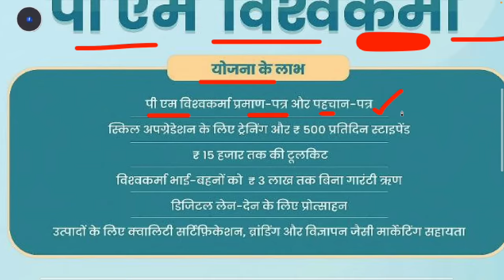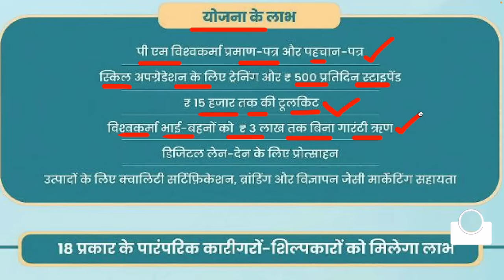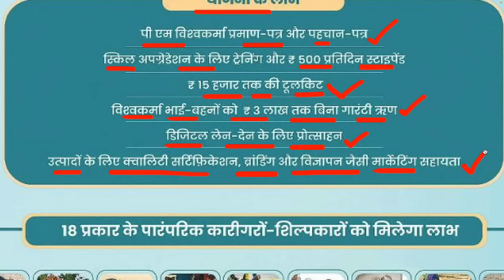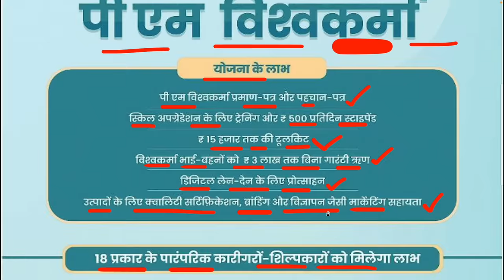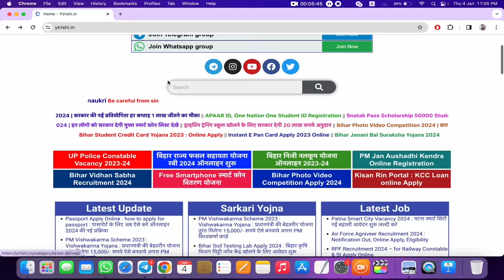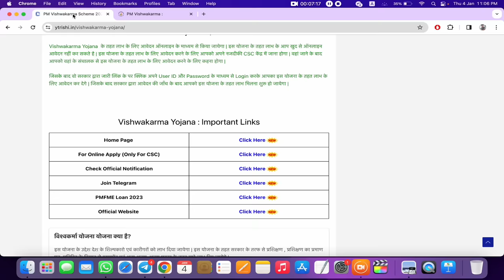pm vishwakarma yojana online | pm vishwakarma yojana csc | Pm Vishwakarma yojana kya hai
pm vishwakarma yojana online 2024,
pm vishwakarma yojana in telugu,
up vishwakarma shram samman yojana,
vishwakarma shram samman yojana 2023,
vishwakarma yojana form kaise bhare,
vishwakarma shram samman yojana 2023 last date,
pm kusum yojana online registration mp,
pm kusum yojana online registration bihar,
pm vishwakarma yojana,
pm kaushal vishwakarma yojana,
vishwakarma samman yojana 2023,
pm vishwakarma yojana upsc,
tractor subsidy 2023 new update,
pm vishwakarma kaushal vikas yojana,
pmay new list 2023-24,
govt tractor scheme 2023,
vishwakarma yojana ka form kaise online karen
pm vishwakarma,
pm vishwakarma yojana online apply,
pm vishwakarma yojana status check,
pm vishwakarma yojana sarpanch registration,
pm vishwakarma yojana,
pm vishwakarma yojana telugu,
pm vishwakarma yojana kya hai,
pm vishwakarma yojana ka form kaise bharen,
pm vishwakarma yojana csc login,
pm vishwakarma scheme,
pm vishwakarma yojana kannada,
pm vishwakarma apply,
pm vishwakarma application status check,
pm vishwakarma application process,
pm vishwakarma application,
pm vishwakarma aadhaar verification problem,
pm vishwakarma asoni,
pm vishwakarma aadhaar verification,
pm vishwakarma apply documents,
pm vishwakarma apply malayalam,
pm vishwakarma award,
about pm vishwakarma yojana,
apply pm vishwakarma yojana,
about pm vishwakarma yojana in telugu,
about pm vishwakarma scheme,
about pm vishwakarma,
assam pm vishwakarma,
about pm vishwakarma yojana in kannada,
pm vishwakarma error problem,
pm vishwakarma edit,
pm vishwakarma enlist gram panchayat pradhan,
pm vishwakarma edit kaise kare,
pm vishwakarma eligibility,
pm vishwakarma ela apply cheyali,
pm vishwakarma exhibition,
eligibility of pm vishwakarma yojana,
error in pm vishwakarma yojana,
how to edit pm vishwakarma yojana,
how to edit pm vishwakarma yojana application,
pm vishwakarma yojana error problem,
pm vishwakarma yojana eligibility criteria,
pm vishwakarma form kaise bharen,
pm vishwakarma father name problem,
pm vishwakarma form online kaise karen,
pm vishwakarma form fill up,
pm vishwakarma fingerprint problem,
pm vishwakarma full details,
pm vishwakarma fingerprint,
pm vishwakarma family details,
pm vishwakarma father name not showing,
pm vishwakarma form kaise bhare,
family details information is required pm vishwakarma yojana,
how to apply for pm vishwakarma yojana,
how to fill pm vishwakarma yojana,
rd url for pm vishwakarma yojana,
how to apply for pm vishwakarma yojana in kannada,
morpho setting for pm vishwakarma yojana,
mantra rd url for pm vishwakarma,
how to apply for pm vishwakarma yojana in telugu,
how to apply for pm vishwakarma scheme,
pm vishwakarma gov in,
pm vishwakarma gram pradhan registration,
pm vishwakarma gov in registration,
pm vishwakarma gram panchayat login,
pm vishwakarma gram panchayat,
pm vishwakarma gov in csc login,
pm vishwakarma gov in registration online,
pm vishwakarma gram pradhan registration telugu,
pm vishwakarma gov in apply,
pm vishwakarma gram pradhan login,
pm vishwakarma id kaise banaen,
pm vishwakarma id card,
pm vishwakarma in csc,
pm vishwakarma in malayalam,
pm vishwakarma in bengali,
pm vishwakarma in kannada,
pm vishwakarma in telugu,
pm vishwakarma id card download,
pm vishwakarma in tamil,
pm vishwakarma in mobile,
pm vishwakarma jayanti,
pm vishwakarma jayanti yojana,
pm vishwakarma yojana in tamil,
pm vishwakarma yojana ki jankari,
pm vishwakarma yojana ke bare mein jankari,
pm vishwakarma yojana ki puri jankari,
pm vishwakarma ki jankari,
pm vishwakarma yojana jankari,
pm vishwakarma yojana jharkhand,
pm vishwakarma ka status kaise check karen,
pm vishwakarma kyc failed,
pm vishwakarma kaushal yojana telugu,
pm vishwakarma ke bare mein jankari,
kya hai pm vishwakarma yojana,

pm vishwakarma login problem,